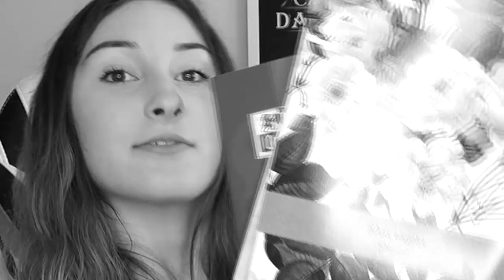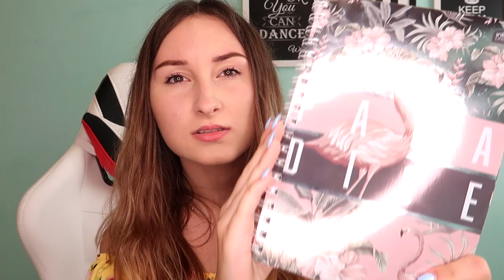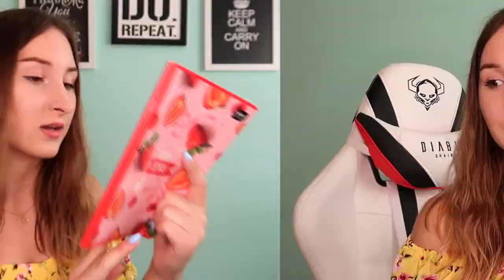HAUL PRZYBORY SZKOLNE 📚 | BACK TO SCHOOL 2020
♥♥♥Portale społecznościowe♥♥♥

 18 (rocznik 02)

-Gdzie mieszkasz?
 W Szczecinie

-Czym nagrywasz?
Aparatem Canon G7X Mark II

-W jakim programie montujesz filmy?

Jeśli dotarłeś do końca opisu - napisz w komentarzu to emoji: 🔥